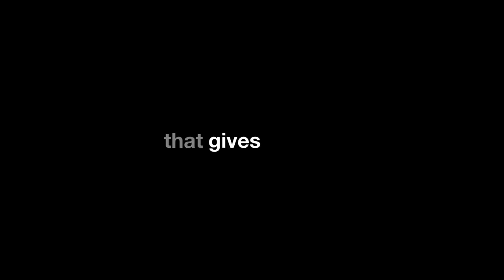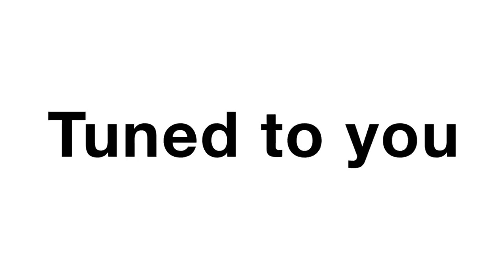Razer Phone Un smartphone para Gamers! (Top News)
Hoy hablamos sobre el Razer Phone, Face ID falla Y el HTC U11 plus y HTC U11 life